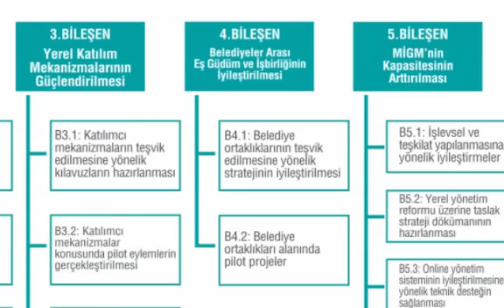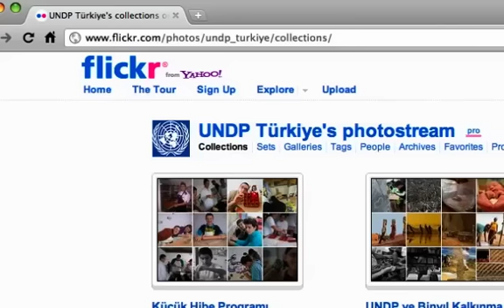Yeni Ufuklar - Kardeş belediyeler niçin var?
Yeni Ufuklar Podcast 7 Şubat 2011 - Yeni Ufuklar Programının bu bölümünde Ankara'da bir araya gelen Türkiye ve AB'den 20'yi aşkın belediyenin temsilcilerinin
yaptığı kardeş belediyeler tanışma toplantısı yer alıyor. Bu tanışmanın amacı ve UNDP'nin bu konuyla ilgisi bu bölümün başlıca konusu.

Konuklar: Düzce Belediye Başkan Yardımcısı Bayram Bayraktar ve Birleşmiş Milletler Kalkınma Programı AB Proje Yöneticisi Bülent Açıkgöz.